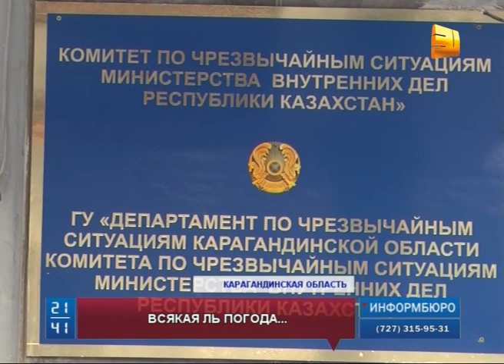В трех областях страны по-прежнему действует ограничение движения по региональным трассам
Погода не на шутку разгулялась. В трех областях страны по-прежнему действует ограничение движения по региональным трассам. А в Карагандинской области из-за дождей в грязи застряли 15 грузовых автомобилей с углем.